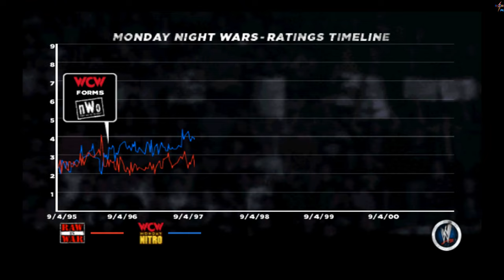WWE 13 - Rise of D-X (Hunter Hearst Helmsley vs. Bret Hart)